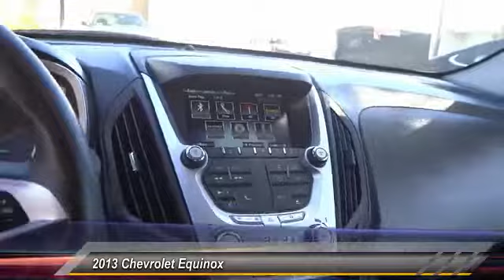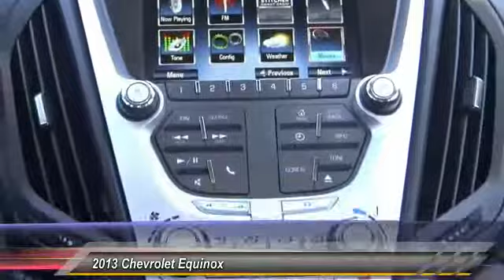2013 Chevrolet Equinox SIGNAL HILL, LONG BEACH, SEAL BEACH, LAKEWOOD, CARSON TD6247251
2013 Chevrolet Equinox FWD 4dr LT w/1LT

2800 Cherry Ave.

BOULEVARD BUICK GMC PROUDLY SERVICING SIGNAL HILL, LONG BEACH, SEAL BEACH, LAKEWOOD, CARSON, & SURROUNDING SOUTHERN CALIFORNIA LOCATIONS. THIS ATLANTIS BLUE METALLIC 2013 Chevrolet EQUINOX IS EQUIPPED WITH A 2.4L I4 16V GDI DOHC, AUTOMATIC TRANSMISSION, AND RECEIVES AN ESTIMATED 22 City/32 Hwy MPG. CONTACT BOULEVARD BUICK GMC AT TO SCHEDULE A TEST DRIVE AND TAKE THIS 2013 Chevrolet EQUINOX HOME TODAY, OR VISIT OUR SHOWROOM CONVENIENTLY LOCATED AT 2800 CHERRY AVE., SIGNAL HILL, CA 90755. STOCK #: TD6247251 | 2013 Chevrolet Equinox FWD 4dr LT w/1LT 2013 Chevrolet EQUINOX FWD 4dr LT w/1LT STOCK #: TD6247251 | VIN: 2GNALDEK6D6247251 | 2013 Chevrolet Equinox FWD 4dr LT w/1LT Boulevard Buick GMC BOULEVARD HAS BEEN SATISFYING SOUTHERN CALIFORNIA CAR BUYERS SINCE 1961. FRIENDLY & FAMILY OWNED. PLEASE CHECK US OUT ONLINE AT BOULEVARD4U.COM FOR MORE INFORMATION.